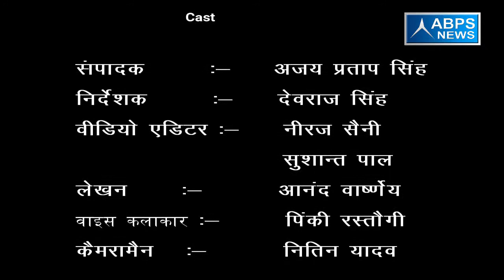गांव - खैलिया कल्यानपुर , ब्लॉक - शिकारपुर , जिला - बुलन्दशहर